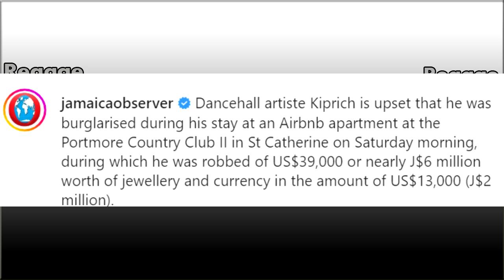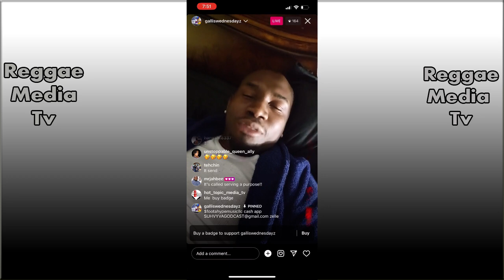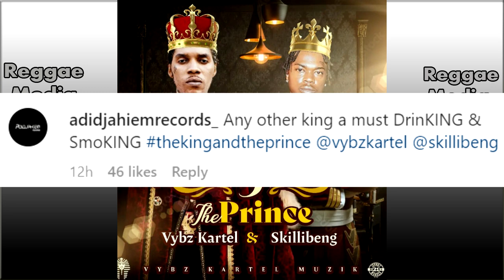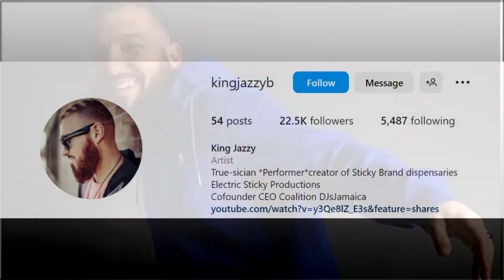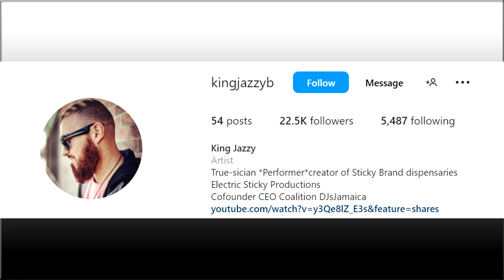OMG! Foota Hype Clapback At Popcaan W!cked! Vybz Kartel Shade Beenie Man??? Kiprich 2 Million R0BB£D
Dancehall artiste Kiprich is upset that he was burgl@rised during his stay at an Airbnb apartment at the Portmore Country Club II in St Catherine on Saturday morning, during which he was r0bbed of US$39,000 or nearly J$6 million worth of jewellery and currency in the amount of US$13,000 (J$2 million).